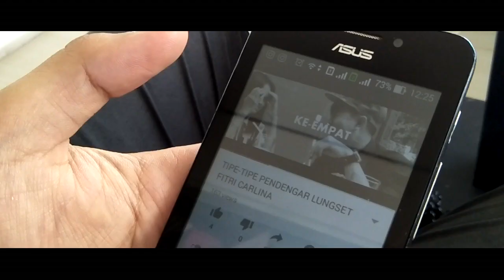Tipe-Tipe April Mop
Yang ngerayain April Mop hati-hati yah. Ga boleh kelewatan pas ngerjain siapapun. Apa lagi buat kalian yang ada di Banyuwangi.

Episode April mop dari kita ini. tidak bermaksud buat dicontoh sama pihak mana pun. Beberapa adegan emang terlihat kelewatan.
So, rayakan April mop dengan bijak!

THIS IS IT, WE PRESENT TO YOU!

WANNA BUY EXtivi MERCHANDISE? FOLLOW AND DM TO OUR INSTAGRAM!

LIKE FANPAGE KITA JUGA GUYS!

april mop,bulan april,guyonan,bercanda,candaan,canda,ngerjain,tipe,tipetipe,ngerjain orang,extivi,youtuber banyuwangi,banyuwangi,creatorbanyuwangi,lucu,kocak,video lucu,video kocak,2018